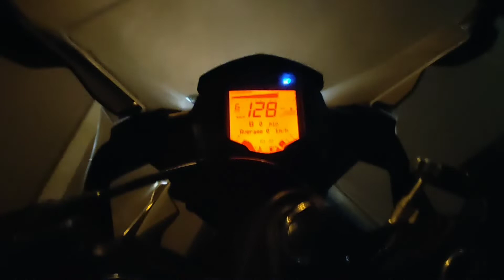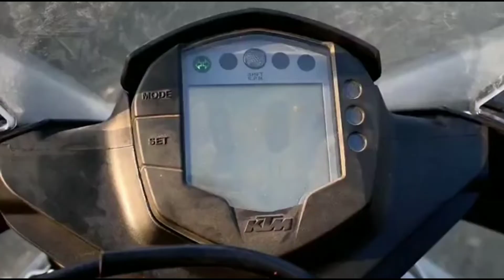KTM RC 200 TOP SPEED BS6-KTM RC 200 TOP END - TOP SPEED OF KTM RC- KTM 200 - KTM RC 200